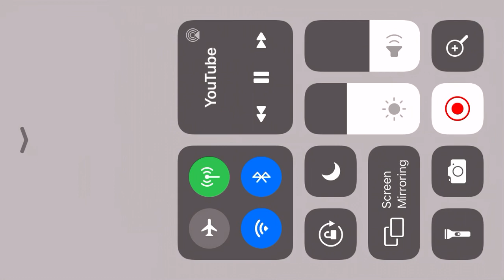You Tube shows it’s true colors.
You Tube shows it’s true colors. Authoritarian censorship. Believe us, not what the doctors tell you or we will delete your videos and account.